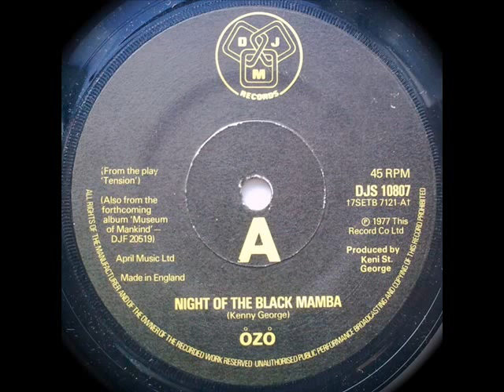ozo - night of the black mamba